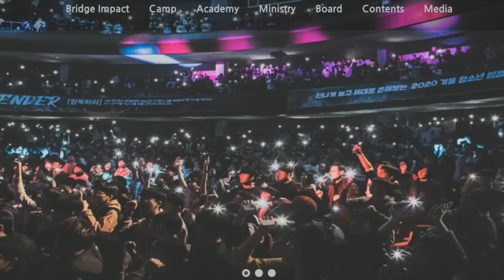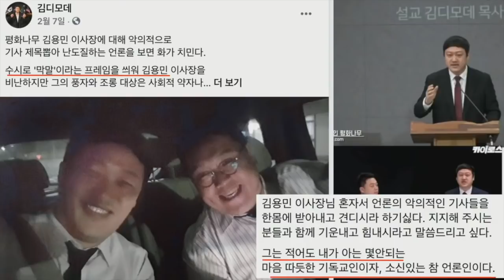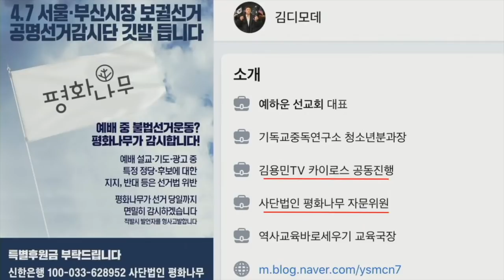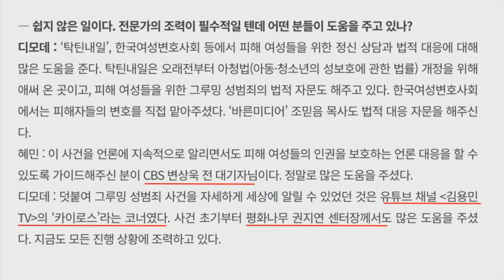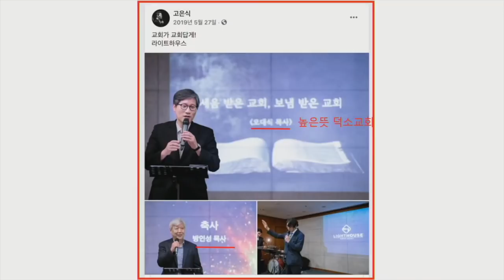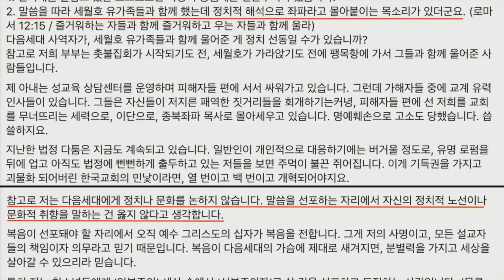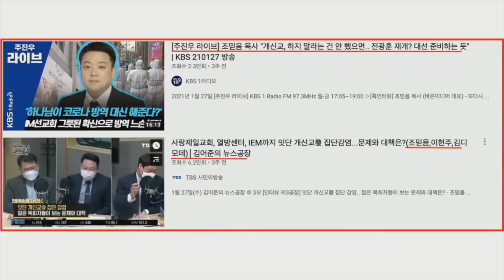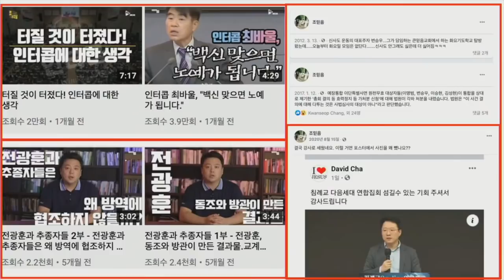유명 찬양팀의 충격적인 실체!2 (브릿지 임팩트, 고은식 목사, 정혜민 목사 ,김디모데 목사)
▶예배안내
·주일 예배: 1부 오전 11시, 2부 오후 3시
새벽 예배: 오전 6시

주소:서울시 서초구 서초동 1490-49 한진빌딩 지하 1층, 하나님얼굴 구하는 교회